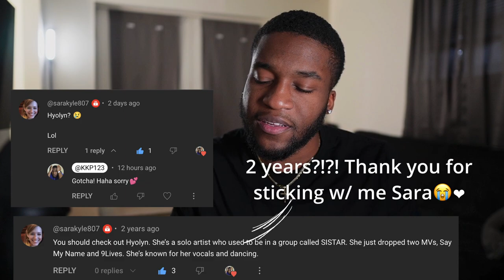First Time REACTION to Hyolyn😭🔥 | HYOLYN 'Dally' (Feat. GRAY) Official MV REACTION(효린) '달리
HYOLYN(효린) '달리 (Dally) (Feat. GRAY)' Official MV Review/Reaction

Bonus Content from KKP! ➡  @TheRealKKP